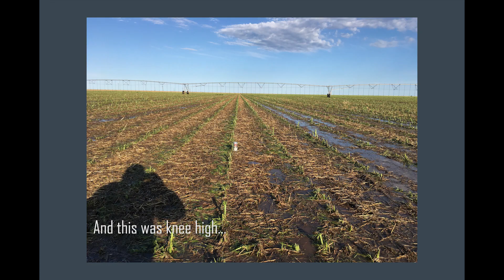Checking Cattle on a Sunday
This is a slide show about a typical day running around the farm checking cattle after church on a Sunday afternoon.

Joe Scott Brorman